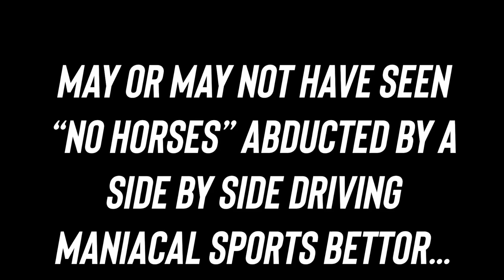Tex HAMBY & Marathon MILLs in “The Thrilla In Da Villa